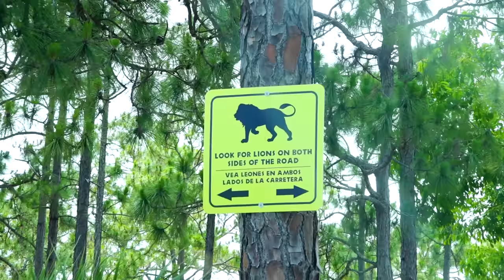Chuyến đi của gia đình Vlad và Nikita đến vườn bảo tồn hoang dã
Con của chúng tôi Vlad và Nikita rất thích động vật và vì vậy chúng tôi đã đến vườn bảo tồn hoang dã